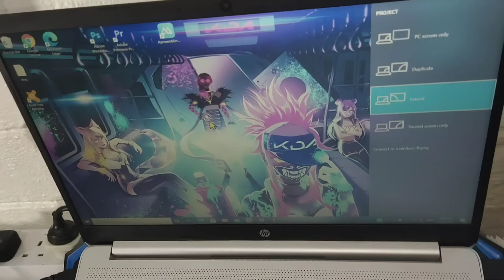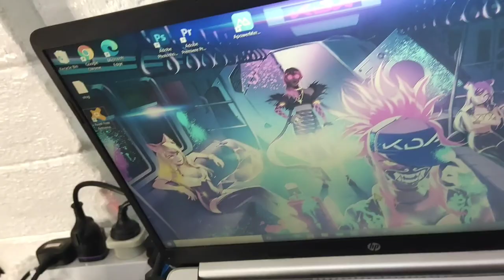New Laptop Setup! (Work Station 2021) | Unbox and Review Series - Vlog #54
"NEW LAPTOP SETUP" UNBOX & REVIEW 2021
Hi guys! I hope you enjoyed and learned something new, if you have questions don't hesitate to ask, just comment down below and please consider subscribing to my YouTube Channel and don't forget to hit the notification bell for more updates. Thank you and God bless!